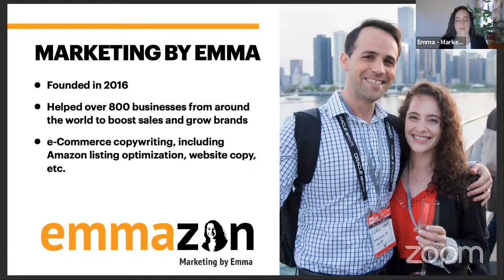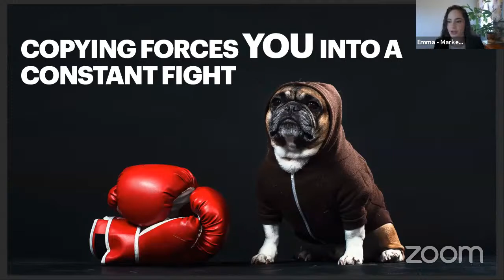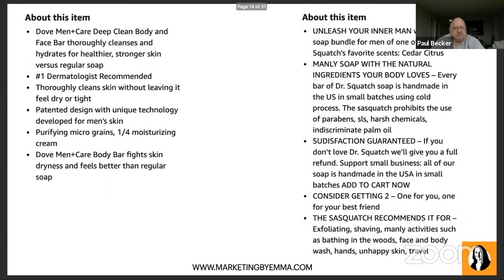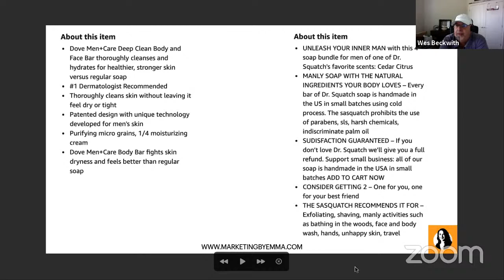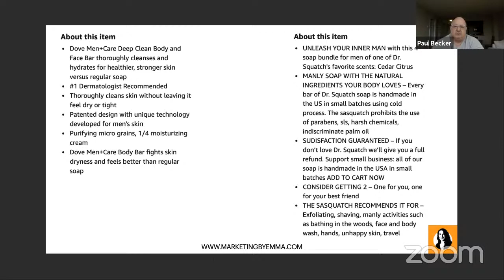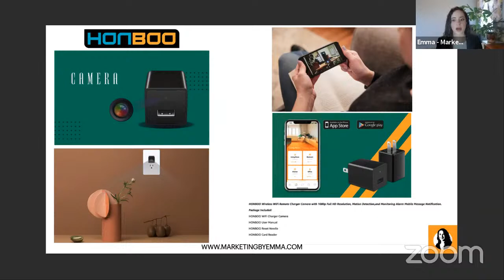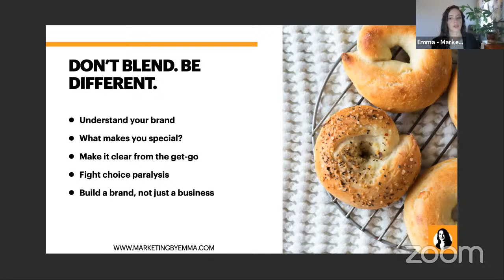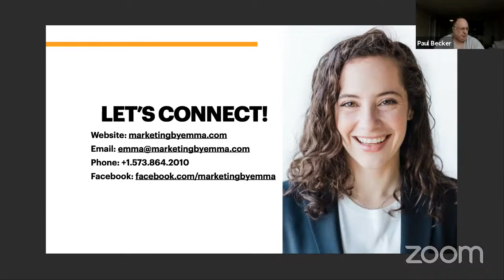Marketplace Update and Q&A Webinar